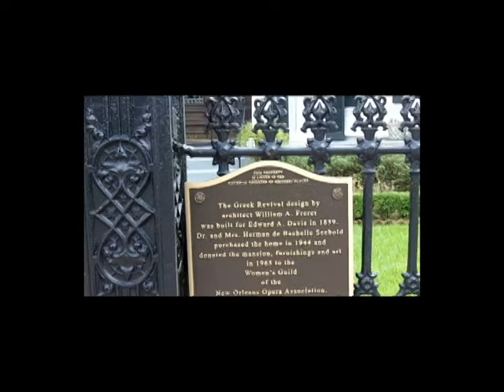streetcar.mov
A ride on the trolley in NOLA from the French Quarter (Canal Street) to the Garden District (Loyola)